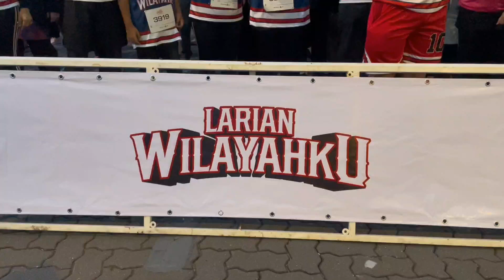Larian Wilayahku 2024 @ KL Car Free Morning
Sekitar acara Larian Wilayahku 2024 yang telah berlangsung di Dataran DBKL Sempena KL Car Free Morning

Terima kasih kepada rakan² runner yang sudi bertegur sapa & bergambar sama.

Jumpa next run!